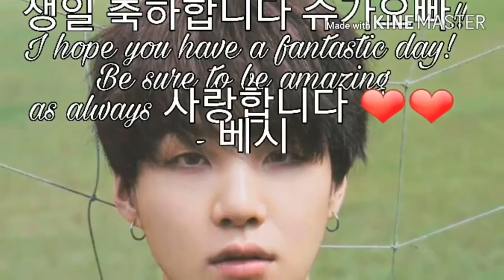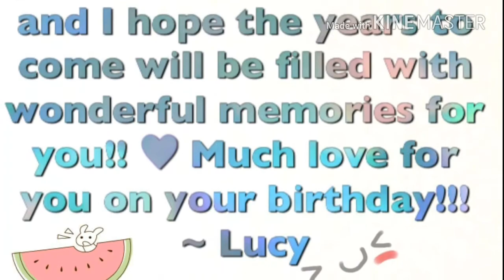HAPPY 24TH BIRTHDAY SUGA